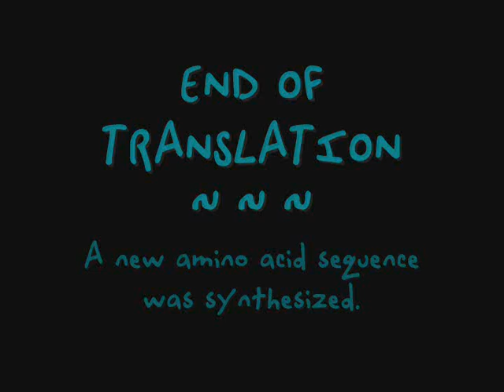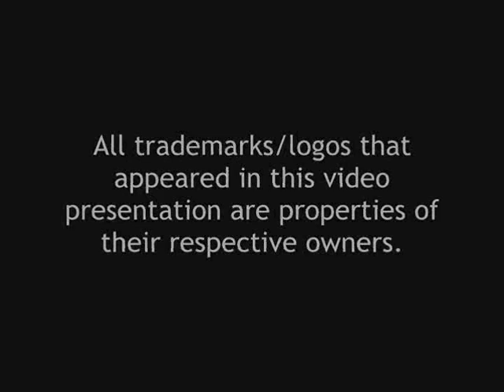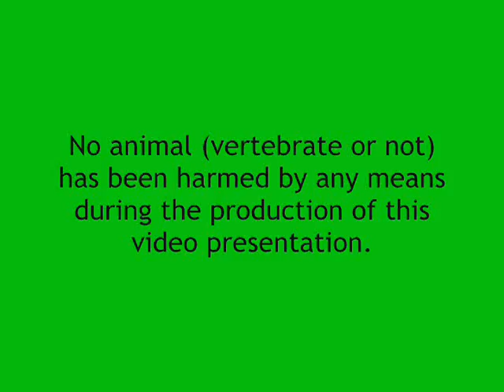Genetics Project 02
this is our genetics project last year (2006). a little bit rough on the edges (because we're still amateurs). this was done in partial fulfilment in BIO 140 LAB under Sir Cerrone Cabanos. (we lab u sir!!! penge pasalubong h... hehehe)